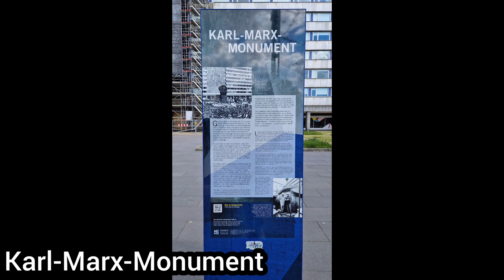Chemnitz, Kulturhaupstadt 2025, Sachsen | Vlog: 27.04.2024